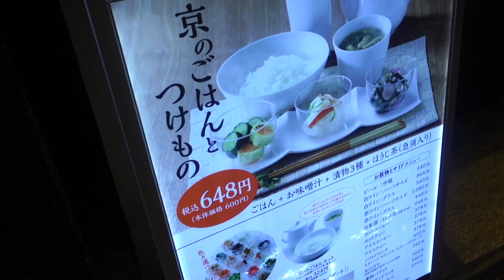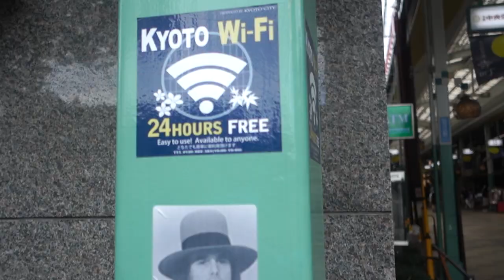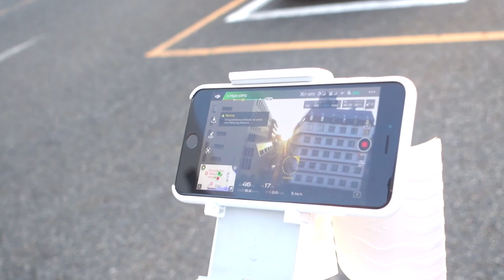Eating Raw Squid!!! Nishiki Market Japan, Kyoto, Japan Vlog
Hi guys! Thanks for viewing my vlogs! I'm Rogers, a professional videographer out of Atlanta, Georgia. In my spare time, I love to travel and get into adventure.

In this video, I continue in Kyoto, Japan. We checkout the Nishiki Market, eat some awesome fried chicken and I get to fly my drone a couple times! Thanks!